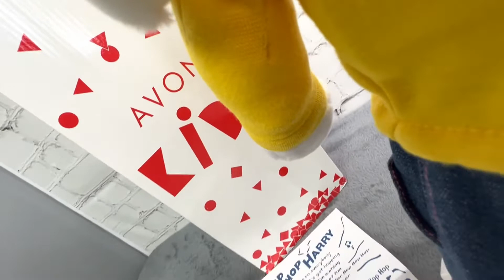Avon Kids Hip Hop Harry 2002 Animated Bunny Sings Dances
Avon Kids Hip Hop Harry from 2002.  Uses AA batteries to sing and dance.